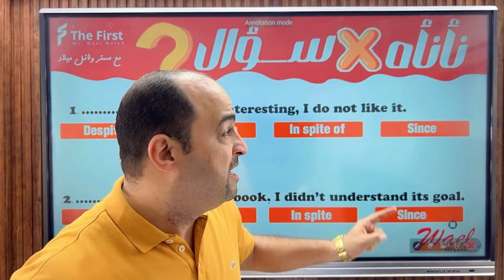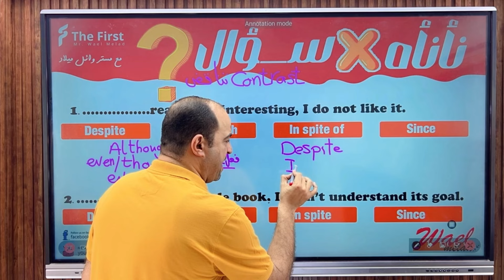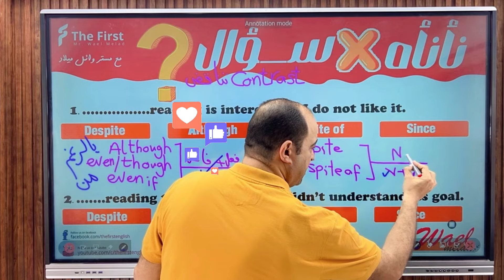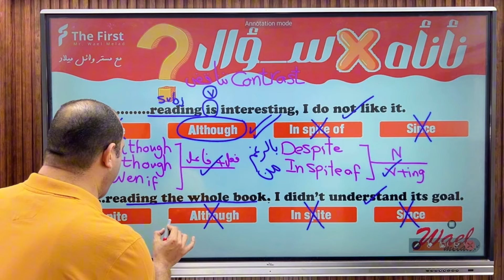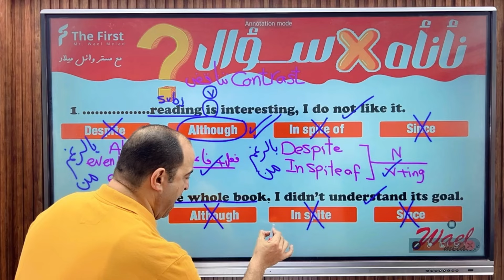فكرة امتحان 👌🏻 نأنأه ❌ سؤال ⁉️👀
يالا نشوف سؤال وفكرة من افكار الامتحان  👌🏻😉
مع 👇🏻👇🏻
نأنأه ❌ سؤال ⁉️👀
جاوب قبل ما انا احل وتعالى نشوف الحل على طريقة
لمتابعة كل ما هو جديد و لتحميل الملف الخاص بالامتحانات فى مرحلة التسخين هتلاقوه موجود فى جروب التليجرام 👇👇
شوف يا غالي، سهلنا عليك الاشتراك في المراجعة من خلال فوري على اللينك دة 👇
او كمان تقدر تشترك وتطلب المذكرات من خلال فودافون كاش على الارقام دي 👇
📞 للاستفسار والتواصل مع المكتب للاشتراك و الدعم الفنى للابلكيشن (واتس ) وارقام للحجز وتجديد الاشتراك كلهم عليهم محافظ كاش👇🏻
فيديو الموضح فيه التفاصيل 👇👇
هانت وان شاء الله اخرتها فرحه 🤗💥